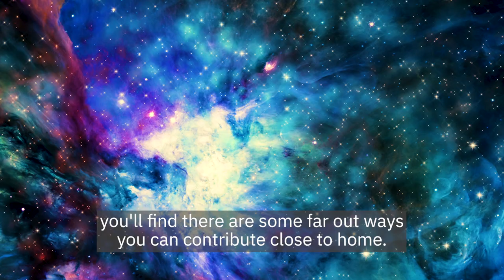Community Science Hub: Space